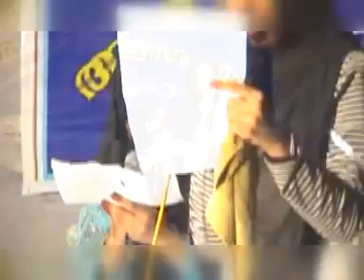Vaniyambalam Al Madrasathul Islamiya വാര് ഷികാഘോഷം 2011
AMI VANIYAMBALAM